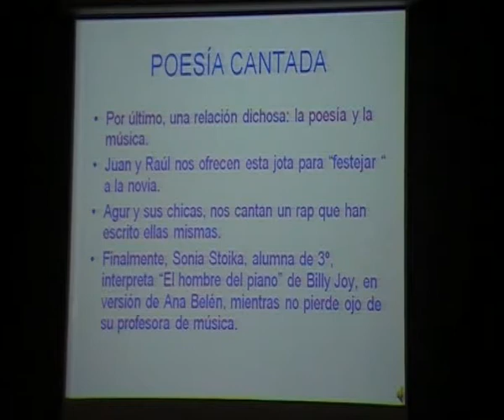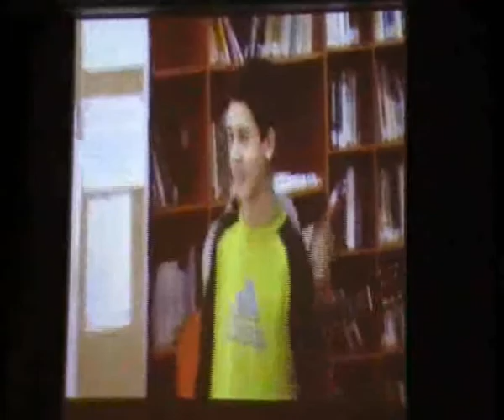Rosa_Berdor_A_los_adolescentes_les_gusta_la_poesia_aunque...04.avi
Desarrollo de la ponencia a cargo de Rosa Berdor, dentro de las XV "Jornadas de Literatura Infantil y Juvenil: La oralidad", que se celebraron en el CPR La Almunia los pasados días 20 y 21 de mayo de 2011.
El título de la ponencia es: "A los adolescentes les gusta la poesía aunque no lo digan".